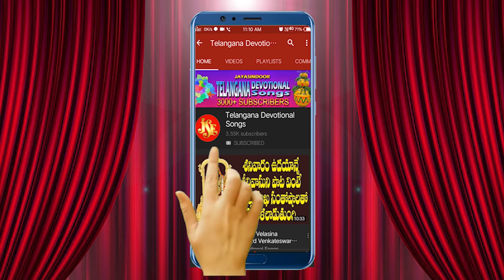Srisaila Shiva Shankara Jukebox | Lord Shiva Telugu Devotional Songs | Rama Devi | Jayasindoor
Song / Album Name: Srisaila Shiva Shankara
Album No: JSE-0128 | JSE-0191
Song's:
00:07  Gowramma
04:53  Tella Tellani Gudilona
Artist's:
1. Song Name: Gowramma
    Singer: Anthadpula Rama Devi
    Lyrics: Maddiveni Srinivas

2. Song Name: Tella Tellani Gudilona
    Singer: Jadala Ramesh
    Lyrics: Maddiveni Srinivas
Similar Searches:
Bhakti Songs
Bhakti Songs Telugu
Devotional Songs
Jayasindoor Songs
Telugu Songs
Jayasindoor Songs
Shiva Videos
Lord Shiva Bhakti Geethalu
Shiva Bhakti Patalu
Shiva Bhakti Songs
Shiva Songs
Shiva Patalu
Songs Of Shiva
God Songs
Srisaila Shiva Shankara Song
Maddiveni Srinivas Songs
Anthadpula Rama Devi | Jadala Ramesh Songs
anthadpularamadevi|jadalarameshsongs